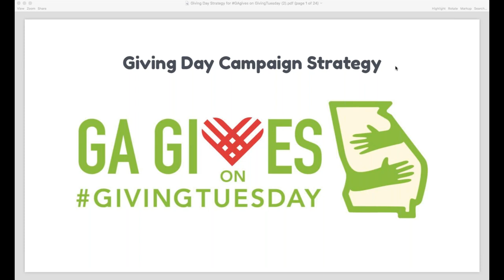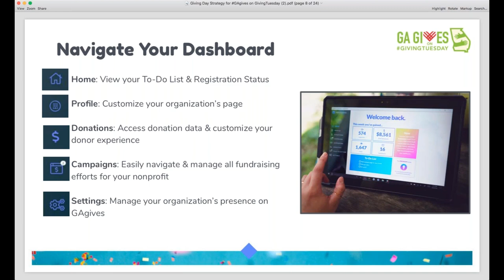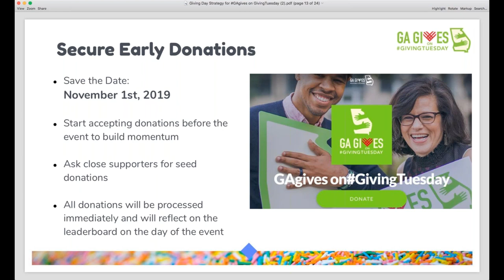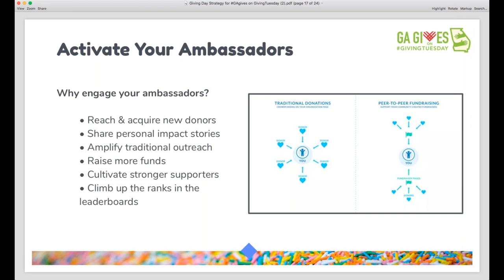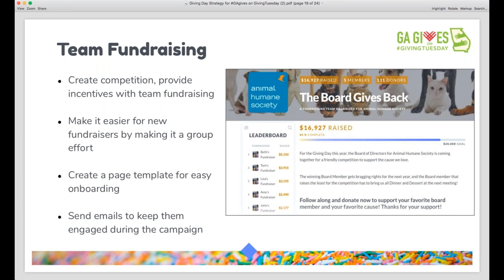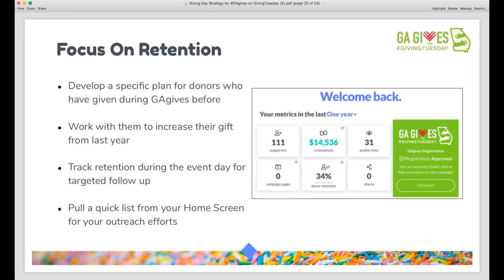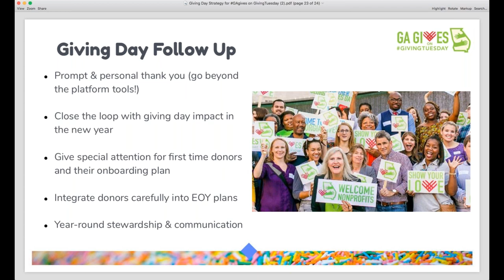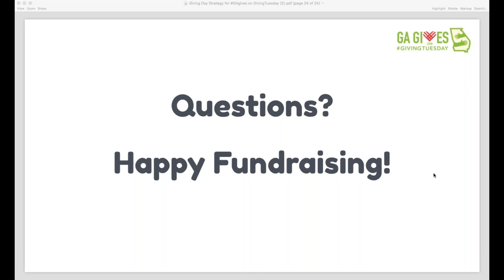GAgives on GivingTuesday Campaign Strategy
As you begin preparations for GAgives on GivingTuesday 2019, join us for a webinar, hosted by Mightycause, to dig deeper into strategies for winning campaigns, including: activating ambassadors for peer-to-peer fundraising and securing a matching grant.